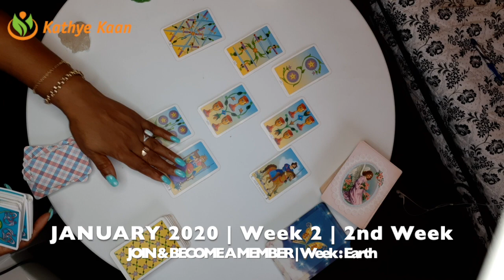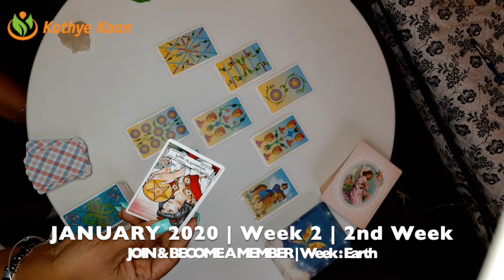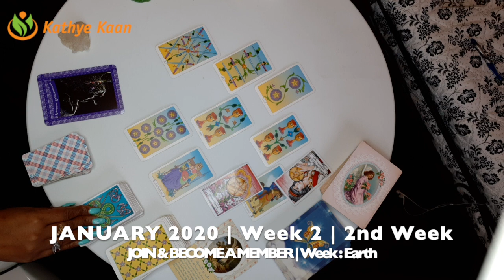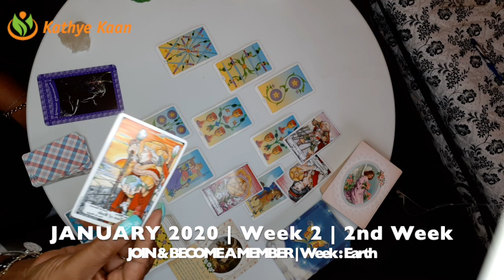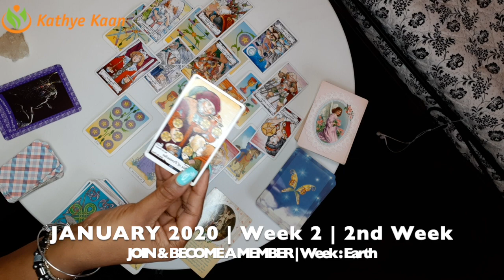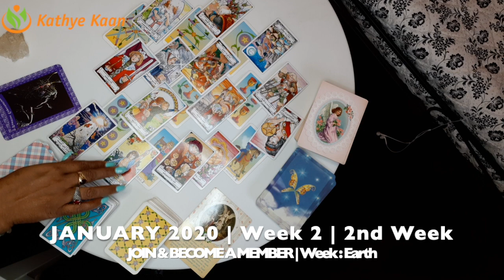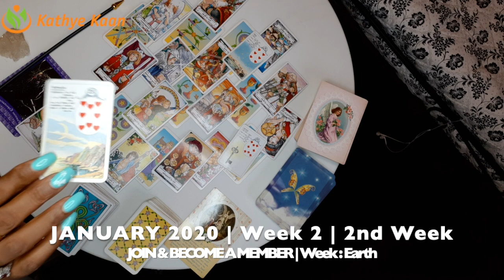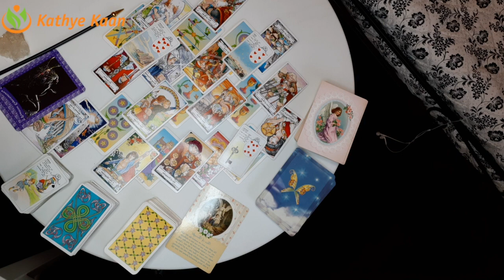VIRGO WEEKLY PSYCHIC READING | TAROT HOROSCOPE | WEEK 2 | JANUARY 6 - 12 BY KATHYE KAAN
Kathye